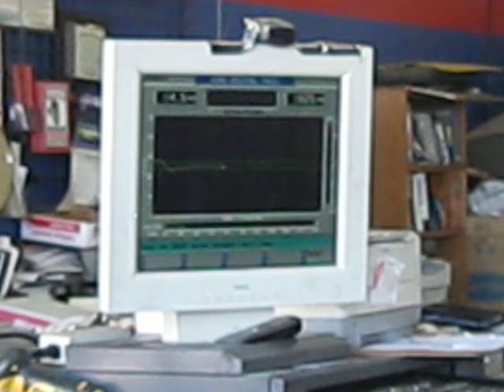FREE SMOG COUPON!! Convoy Smog Check - SUPER QUICK FRIENDLY SERVICE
Convoy Smog Check
SUPER QUICK FRIENDLY SERVICE - We Do All Smogs
3727 Convoy St, Suite C, San Diego 92111